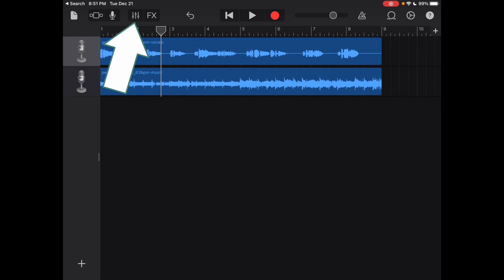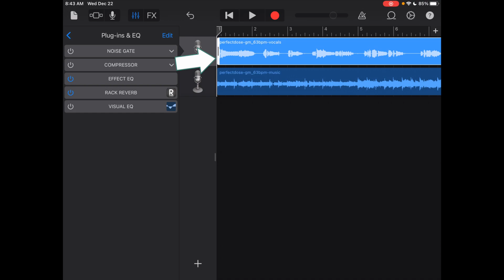How to use Audio Unit (AUv3) FX with GarageBand, AUM, and Cubasis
Learn how to use an iOS (iPad / iPhone) AUv3 Effect, in under 2 minutes.